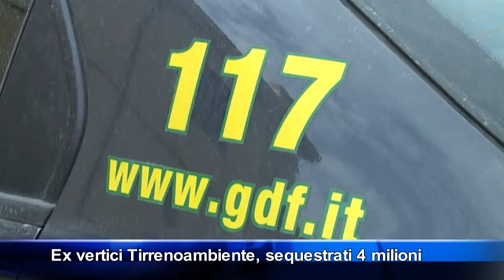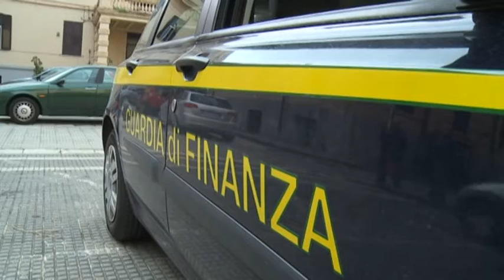Sequestrati beni ad ex amministratori della “Tirrenoambiente”